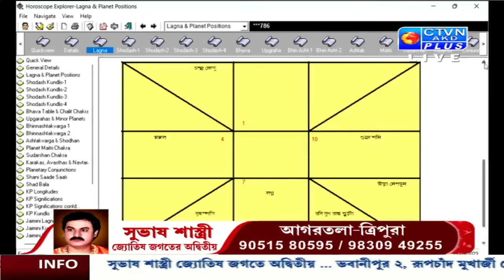SUBHAS SASTRI | ASTROLOGY | CTVN | 17_09_2023 - 06:35 PM